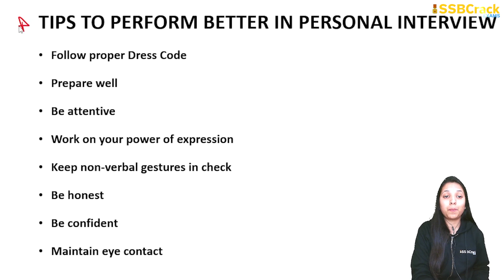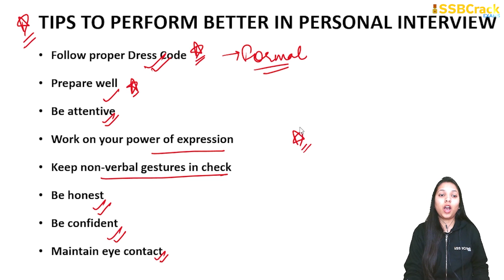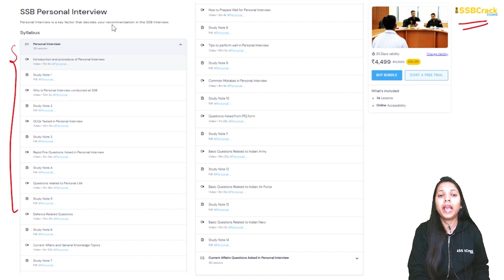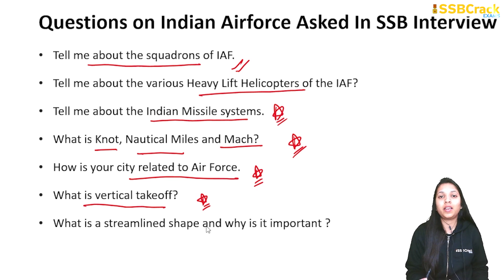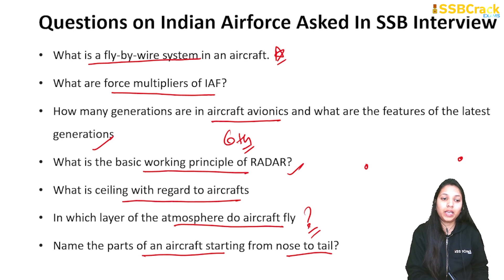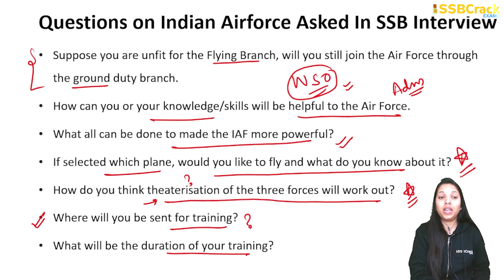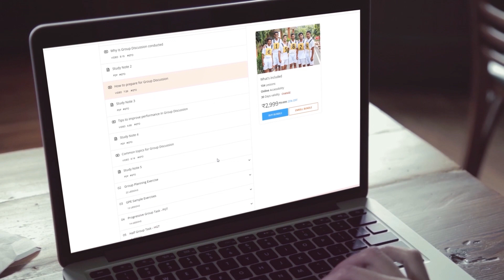Frequently Asked Questions in SSB Interview Related to Indian Airforce | Part 2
What is PI in SSB Interview?

The personal interview may be conducted on any of the three days after the tests of that day are over. The Interviewing Officer based on data given by the student in his PIQ( Personal Information Questionnaire) asks the student various questions based on his family, academics, participation in sports and extracurricular activities, hobbies and interests, responsibilities, general knowledge including forces, personal life, etc. The timing of the interview is mostly 40 minutes though it may stretch to one hour for some or even five minutes for others. Some of the most asked questions are :

Name of the place you come from?
Institution where you had your education?
Your 10th class marks?
Favourite subjects in 10th class?
Favourite teachers in 10th class, why?
Teachers you didn’t like in 10th, why?
Your 12th class marks?
Favourite subjects in 12th class?
Favourite teachers in 12th class, why?
Teachers you didn’t like in 12th, why?
Any competitive exam after 12th, what was the result?
Your graduation %age/ 12th percentage?
Why did you choose Btech/BSc/BA etc?
Participated in any extracurricular activities?
Any special achievement?
Members of family?
Their occupation?
Hobbies and Interests?
Pocket Money Expenses?
About your best friend?